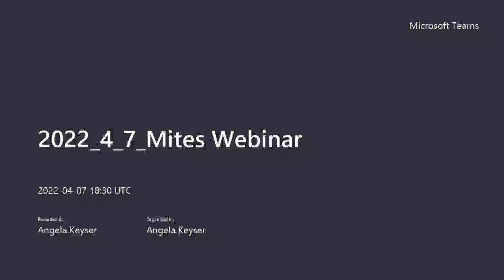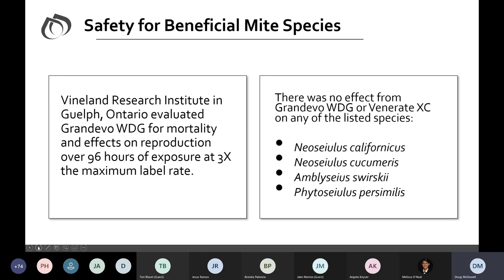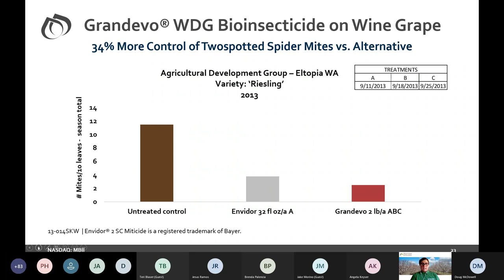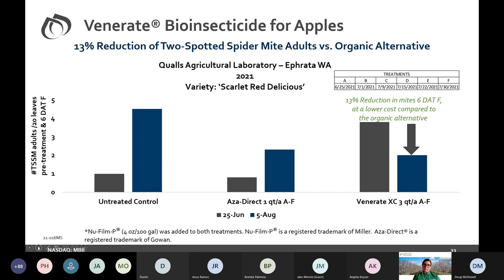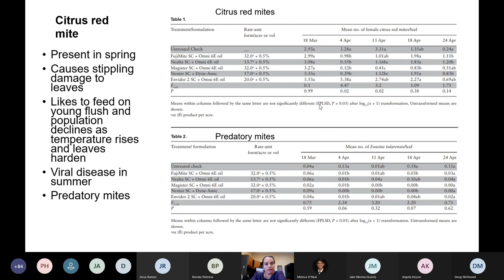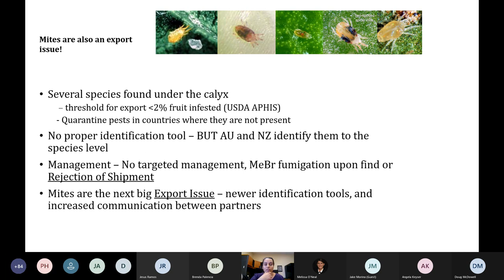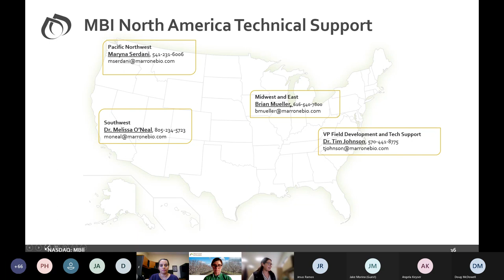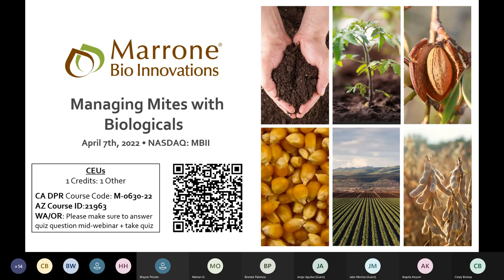Manage Mites with Biologicals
Learn how biologicals can improve your mite IPM program in this webinar with Marrone Bio Innovations and guest speaker and mite expert, Dr. Sandipa Gautam,  Cooperative Extension Area Citrus IPM Advisor for UC Lindcove Research & Extension Center.

In this webinar we cover Venerate® XC Bioinsecticide and Grandevo® WDG Bioinseticide, two tank-mix friendly biologicals that contain different modes of action to enhance your IPM effectiveness, reduce resistance and have low impact on pollinators. To learn more about biologicals and the products we mention,